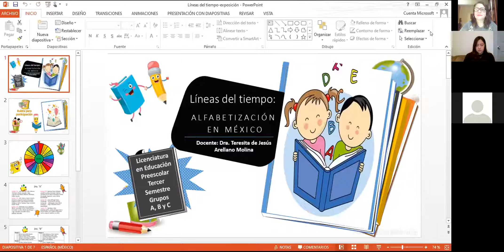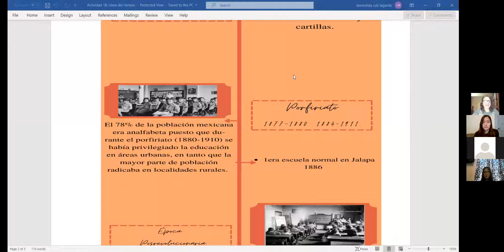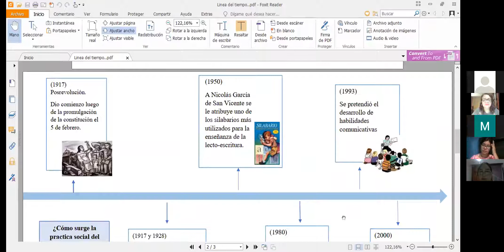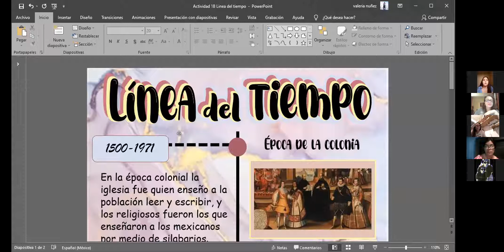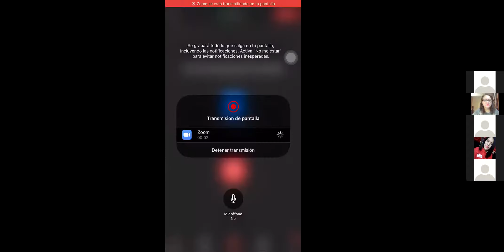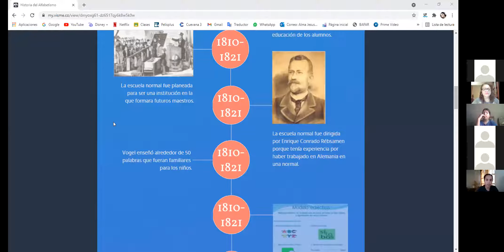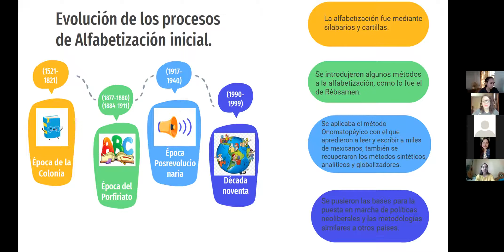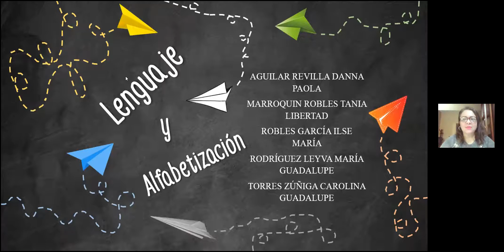Líneas del tiempo en exposición-clase 27 de agosto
Licenciatura en Educación Preescolar-Tercer semestre, grupos A, B y C-ByCENES